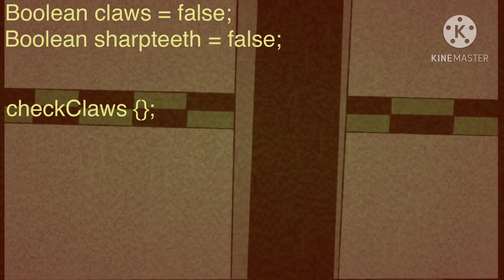Mistakes {FNaF} GLMV (Part 3 of discord)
All part 1,2,3 is being inspired by domme23

(Lots of mistakes and glitch) Because of kinemaster lag 😡😡😡 anyway- I hope you like it :D